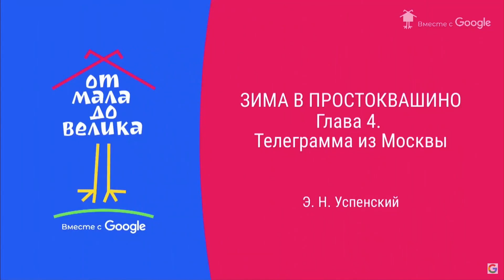ЗИМА В ПРОСТОКВАШИНО — гугл-чтения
Большое спасибо гугл за возможность приняь участие в столь масштабном проекте! Гугл-чтения "От мала до велика" — замечательная инициатива, в которой приняли участие порядка 300 чтецов, вплоть до Николая Фоменко и Владимира Мединского.